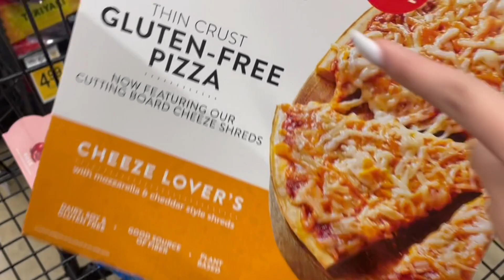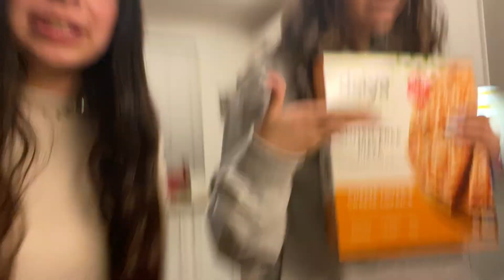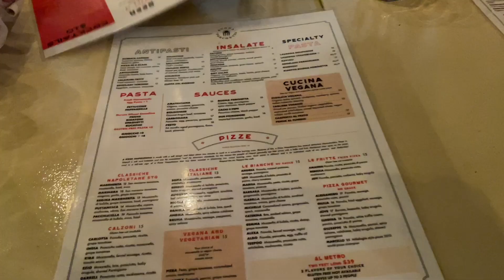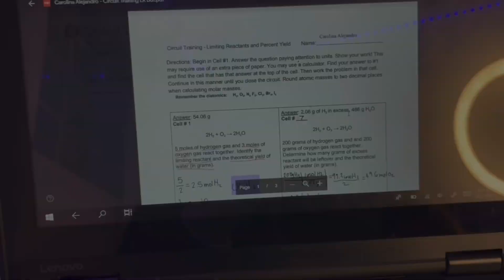WEEKEND IN MY LIFE | grwm, shopping, sleepover, & more!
hey everyone, in today’s video i filmed a weekend in my life! i had a sleepover, did some homework, went to dinner with my family and so much more. i honestly love
vlogging so let me know if you guys would like to see any more vlogs on my channel  hehe. anyways i hope you enjoyed:))